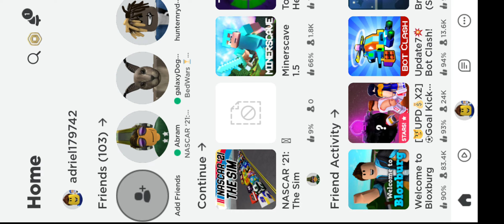Abram the Countyball and nascar fan 500 INTERSTATE NASCAR Cup series